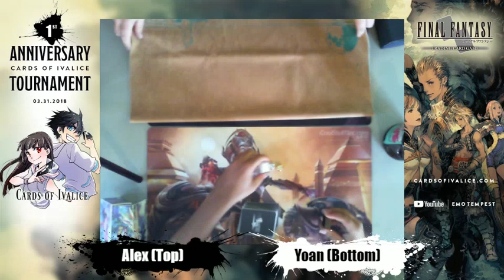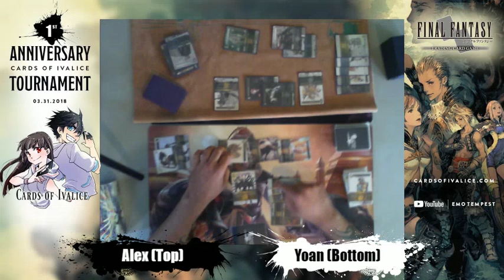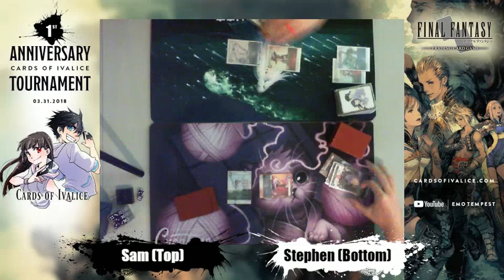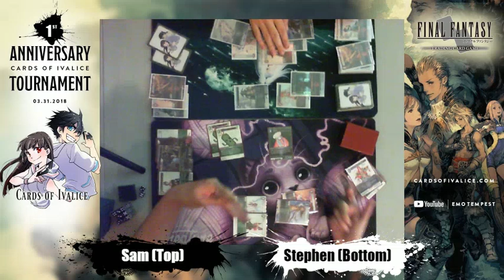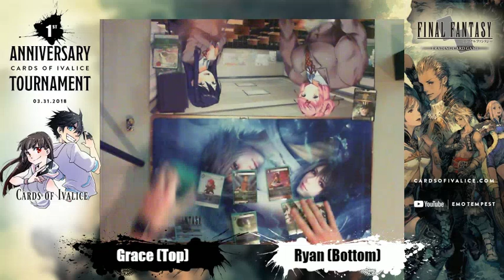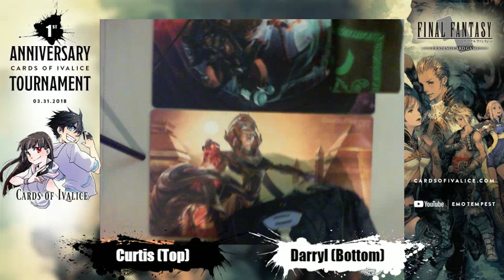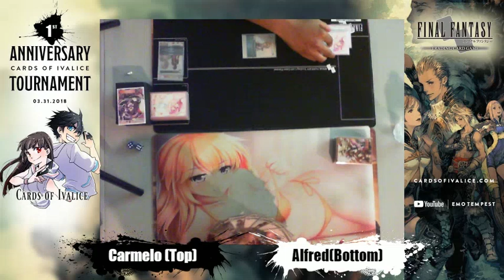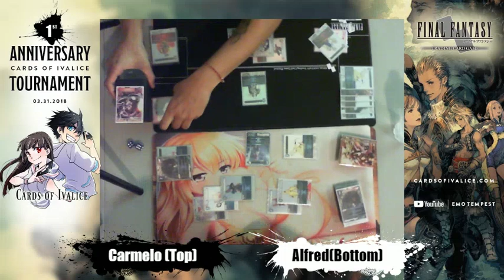Cards of Ivalice Tournament Swiss Rounds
Hello everyone, this was the Cards of Ivalice Tournament swiss rounds. Unfortunately we missed out on round 1 but the rest is there. I hope you guys enjoy.
Thank you Cards of Ivalice for letting help out with streaming the event. I look forward to doing more of these events for them and other shops.
Please make sure to check out their shop.